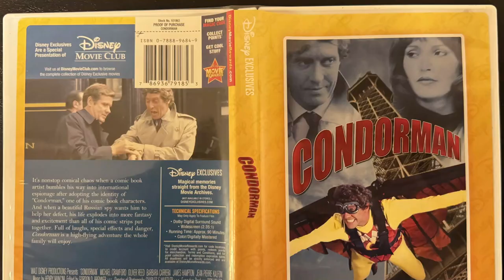Ep. 22 - Mike goes to jail! Bad Christmas music! Brunch in Salt Lake City! Fudge!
Our last episode got nerfed, Happy Hanukkah, muff and matching headband, Teton T-shirts how Mike went to jail, Gethsemane, Mike and Karley speak quickly without worrying too much about feelings, Mike's mom was always on the phone, Idaho Falls and Iona have great tap water, smart asses run the world, jail is gross, that time Karley swore in front of her mom, grace and redemption, FTPs (former terrible people), Karley's satin gloves, Twas recap, nominative determinism, Ryan's official copy of Condorman on Disney DVD, Luminescence Quartet, closed restaurants like Jill's Chicken Shack and Lil' Mike's BBQ Idaho Falls location and Sweeto Burrito, Cold Stone Creamery closed for renovation, Honeybaked Ham opening delayed, Hokkaido Ramen House open in Ammon, Ryder Park sled hill open, sledding with a plastic kiddie pool, Whamageddon, alternate Christmas music lyrics, bad Christmas songs like Mary Did You Know and The Christmas Shoes and Grandma Got Run Over By A Reindeer, The Haunted River in Menan is now The Christmas River, Mountain River Ranch, McMurphy Brothers, The Grand America Hotel in Salt Lake City at Christmas, 1J drivers, Benny Fife Audiobooks the first 3 people to follow the instructions in this episode will win a free copy of his audiobook "Ebenezer: The True Life Story of Ebenezer Scrooge" now available on Audible